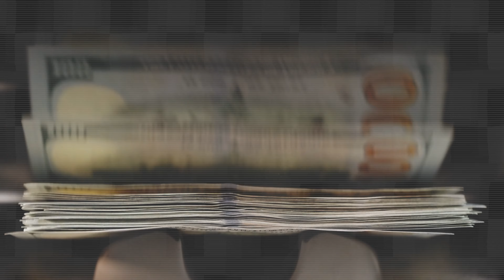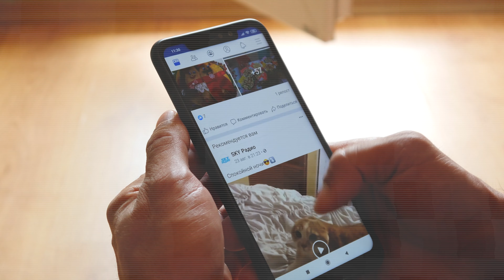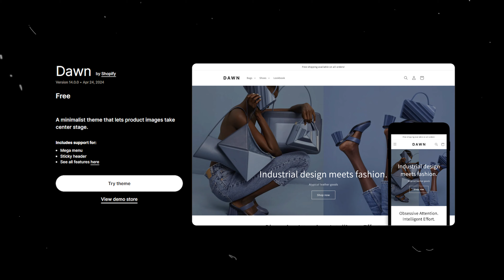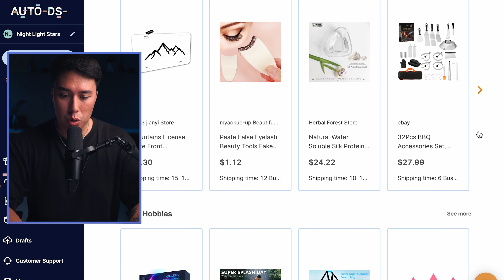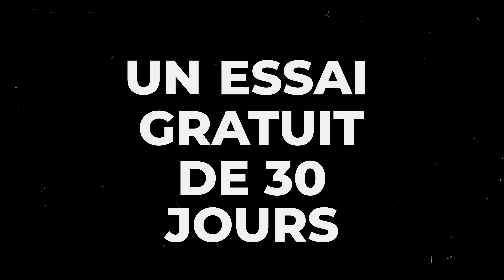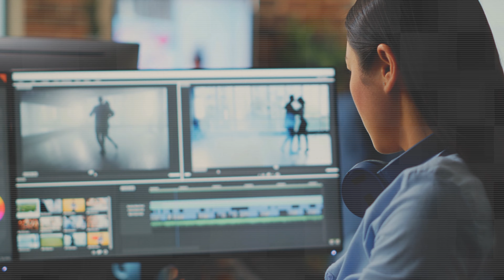Comment Réellement se Lancer en Dropshipping en 2024.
► OUTILS RECOMMANDÉS

► TIMELINE
00:00 Intro
00:53 La recherche produit
02:25 Creation de site
03:34 Envoie des commandes
05:14 Le traffic
08:26 Point bonus